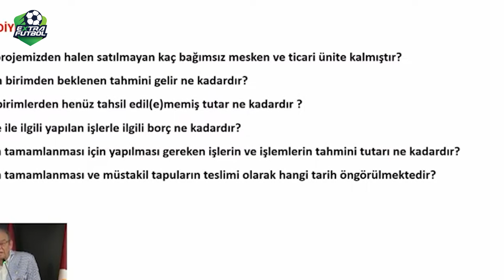BOMBA ANLAR! Angelino'nun geliş görüntüleri, Galatasaray Divan Üyesi Taner Taşkın'ı kızdırdı!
🎞️ TikTok sayfamızı ziyaret et! En eğlenceli içerikleri en hızlı yayınlayan kanalı kaçırma!